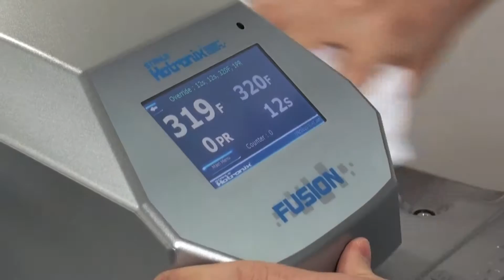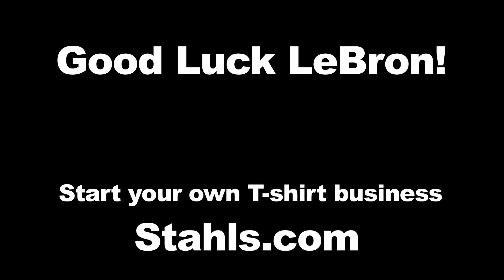Custom King of South Beach T-Shirt for LeBron James - Watch it get made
We're big LeBron fans, so we decided to make him a "King of South Beach" inspired t-shirt and ship it to the American Airlines Arena.  Good luck LeBron!